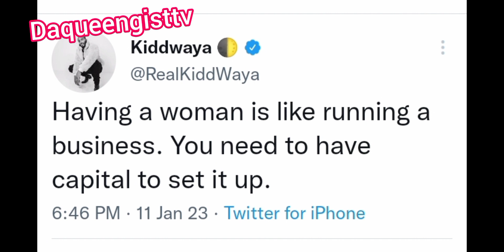DAVIDO AND CHIOMA ADELEKE just tattoo their name's on each other's Finger, Actress nkiru wedding